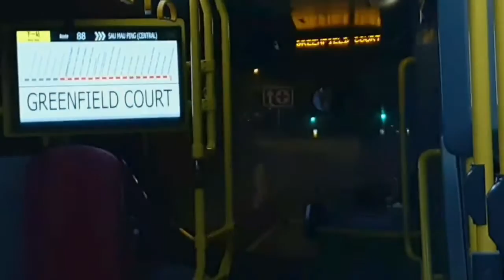KMB Volvo B9TL 12m (Voith) AVBWU507 UU3760@88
On the first departure of the day, AVBWU507 comes with Red Bus 2.0 stop reporting and other KMB style advertisements - perhaps somehow preparing for a return of Roadshow?